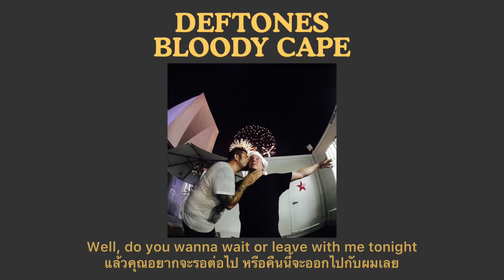Deftones - Bloody Cape (แปลไทย)